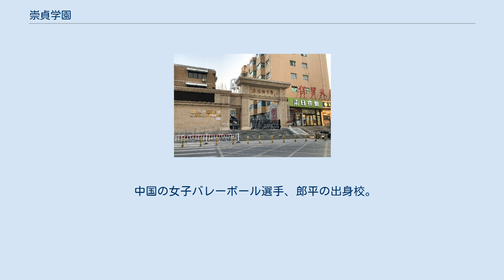崇貞学園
崇貞学園（すうていがくえん）とは、中華民国北京市朝陽区に1921年から1945年まで存在した学校及びその運営団体。
 日本人の教育家、清水安三によって創設された。
戦後は、北京市女子第四中学、朝暘中学、北京市陳経綸中学と名称を変えている。
 1915年に同志社大学神学部を卒業し牧師になった清水は、1920年代に入り自らが尊敬していた鑑真の思想を手本とし教育援助のため中国に渡ることを決意する。
当時北京のスラム街と化していた朝陽門外に於いて、教育を受ける事さえままならなかった多くの女性達に無償で生活の為の刺繍などを指導する為に建設した学校が崇貞学園であった。
また当時、日本の統治下にあった朝鮮の女性を北京の学校では唯一受け入れ、創氏改名によって日本名を名乗らざるを得なかった女性達の事も朝鮮名で呼んだ。
この学校では他の学校とは違い、戦争後の朝鮮独立などを見据え、女性の社会進出なども考えた上で女子教育を行っていた。
しかし教育方針が日本の皇民教育に反していた為か清水は一度憲兵に連行されるも後になんとか釈放された。
 1945年8月、第二次世界大戦に敗戦した日本は中国の領地を全て返還しなければならなくなり、清水を含む在留日本人は接収引揚げを余儀なくされた為、止む無く崇貞学園を手放し日本に引揚げた。
 帰国後、清水は崇貞学園の理念を日本でも実現すべく東京都町田市に桜美林学園を創設している。
 戦後は北京市教育局の管轄となり、北京市女子第四中学（北京女四中）へ改名された。
1954年には重点中学となり、1976年には朝陽中学と改名した。
 陳経綸中学 香港の企業家・陳経綸（Chan King LuenまたはChen Jing Lun）が２千万元を投資して旧校舎を改築して1991年からは北京市陳経綸中学と改名された。
2003年には９年一貫教育の3分校も作られ、現在は朝陽区唯一の小学から高中まで12年間一貫教育を行なっている。
 中国の女子バレーボール選手、郎平の出身校。
学校内に室内プール（一般開放）がある事で有名。